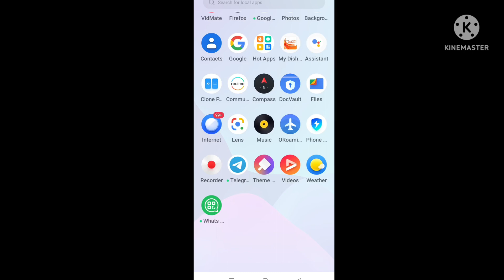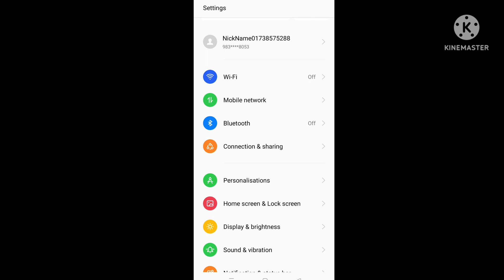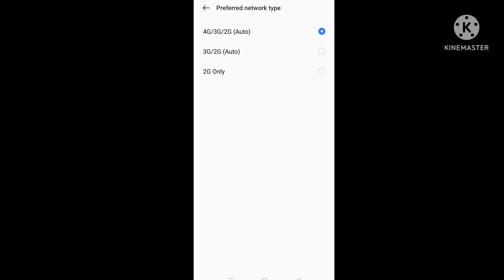dish tv app not working | dish tv app nahi chal raha hai | dish tv app not opening